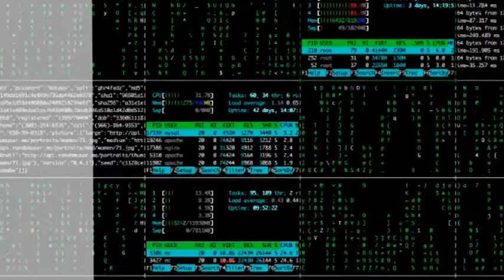¡¡Vivenzia Home!! Ante todo, un equipo humano ¡¡Conócenos!!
Vivenzia Home está compuesto por un gran grupo de profesionales que se divide en dos oficinas actualmente, abarcando así dos zonas de la ciudad sevillana: Nervión y Santa Aurelia. Cuenta con Departamento de Financiación propio, buscando la mejores condiciones hipotecarias y adaptadas al perfil de cada cliente. A sus espaldas lleva casi 13 años en el sector inmobiliario, y siempre, cerca del barrio, siempre, cerca de ti. ¡¡Busca a Vivenzia Home, encontrarás tu Inmobiliaria de Confianza!!